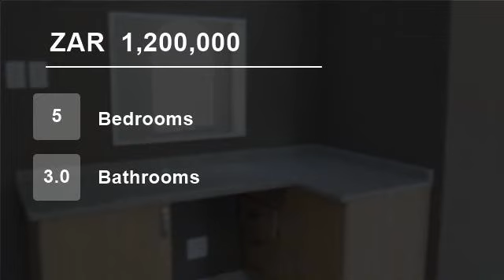5 Bedroom House For Sale in Dorandia, Pretoria, South Africa for ZAR 1,200,000...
To view videos of similar listings in Dorandia, Pretoria, Gauteng please

Property Description

A Newly done home with modern finishes a very spacious in Dorandia, Pretoria North.

This house offers 5 bedrooms, 3 bathrooms with showers, dining room, family room, lounge with a very modern kitchen.

With a well kept garden with 2 garages.

Flat included that offers 1 bedroom and 1 bathroom.

Close to Malamed Medical Cent...